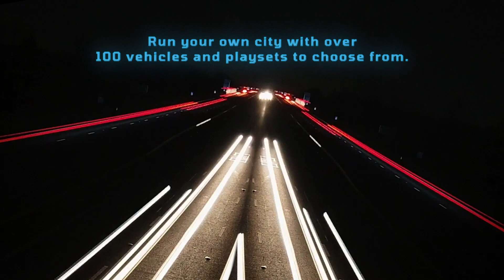Toys"R"Us Thailand | SpeedCity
Speed City เป็นสินค้า Exclusive เฉพาะที่ Toys"R"Us ประกอบไปด้วย รถ Die-cast, ชุดรถของเล่น, รถบังคับและอุปกรณ์เสริมต่างๆ เด็กๆสามารถสร้างเมืองสุดเจ๋งจากชุดรถของเล่นสุดเท่ เช่น หน่วยรถดับเพลิง รถตำรวจ รถพยาบาล รถขยะ รถไอศกรีม และรถสำหรับก่อสร้าง ที่ดูเหมือนจริงทั้ง ภาพ สี เสียง รวมถึงการเคลื่อนไหวต่างๆ

รถของเล่น Speed City จะมีความคล้ายคลึงกับรถแบรนด์ต่างๆ เช่น Toyota, Chevrolet, BMW, Porsche และ Lamborghini ซึ่งมันจะคล้ายกับที่เราเห็นในชีวิตจริง! สำหรับคุณพ่อคุณแม่ สินค้าบางตัวจะมีการจัดเก็บที่พิเศษ และสะดวกในการพกพา ทำให้ถือง่ายตั้งแต่ตอนซื้อไปจนถึงตอนจัดเก็บที่บ้าน

Exclusive at Toys"R"Us only